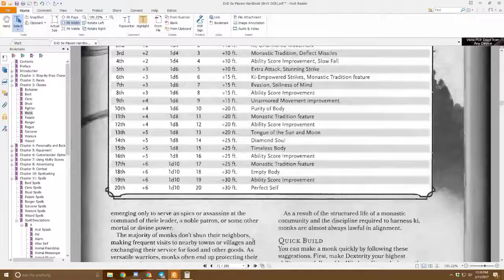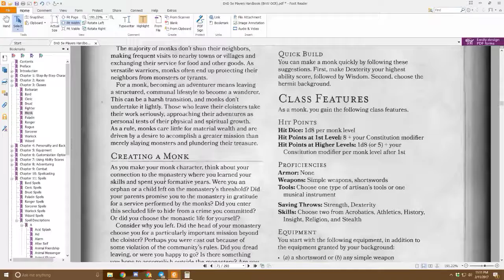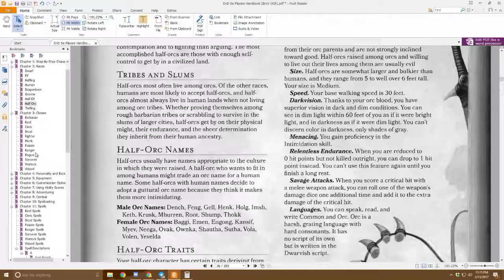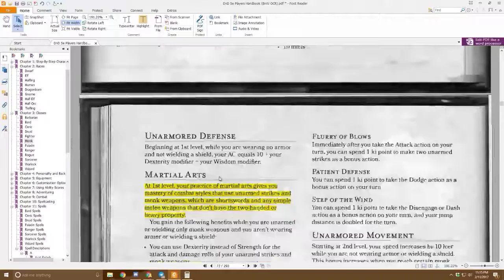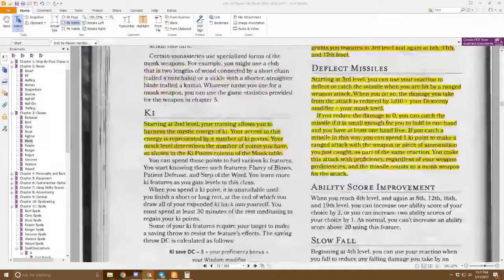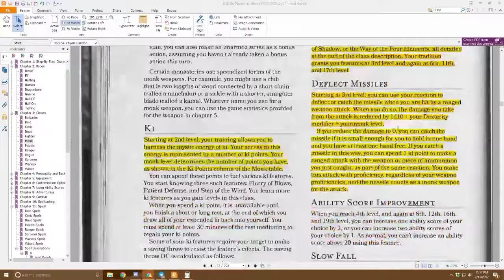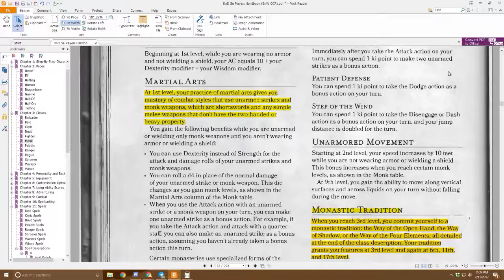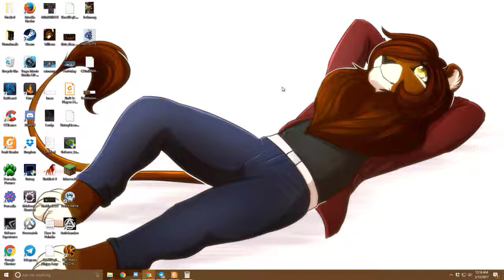DnD 5e, Episode 5.1